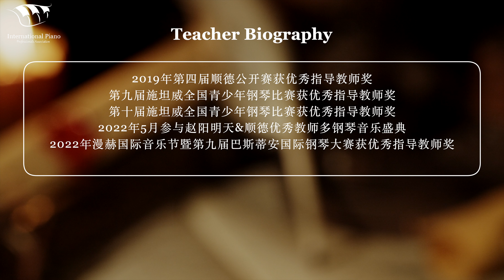Wu Ziqing-Outstanding-Spanish Holiday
Congrats to Ziqing for achieving the Outstanding Performance Award in Season 3 of the IPPA Outstanding Pianist Showcase Program.

Teacher bio:
2019年第四届顺德公开赛获优秀指导教师奖 第九届施坦威全国青少年钢琴比赛获优秀指导教师奖 第十届施坦威全国青少年钢琴比赛获优秀指导教师奖 2022年5月参与赵阳明天&顺德优秀教师多钢琴音乐盛典 2022年漫赫国际音乐节暨第九届巴斯蒂安国际钢琴大赛获优秀指导教师奖